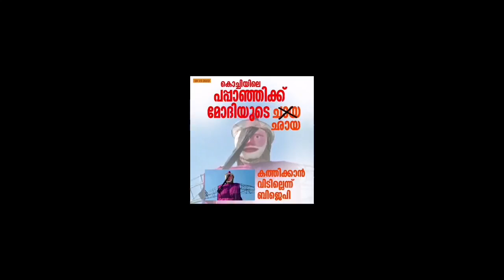പാപ്പാഞ്ഞിയുടെ വെള്ള താടി, ദീപികയുടെ അടിവസ്ത്രം എന്തിലും ചൊറിച്ചിലുമായി ചാണകങ്ങൾ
പാപ്പാഞ്ഞിയുടെ വെള്ള താടി
ദീപികയുടെ അടിവസ്ത്രം
എന്തിലും ചൊറിച്ചിലുമായി ചാണകങ്ങൾ!! പട്ടി ഷോയെ ജനം കൈകാര്യം ചെയ്യേണ്ട സമയം അതിക്രമിച്ചു. പാപ്പാഞ്ഞിയുടെ പേരിൽ കൊച്ചി കാർണിവലിനെ അലമ്പാക്കുക സംഘികളുടെ ലക്ഷ്യം